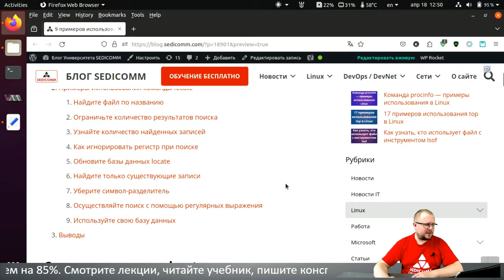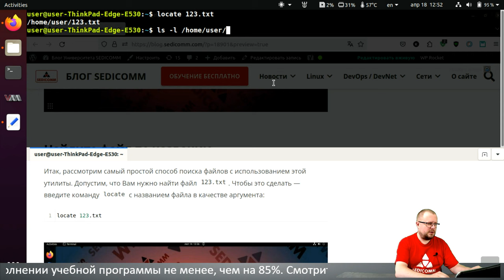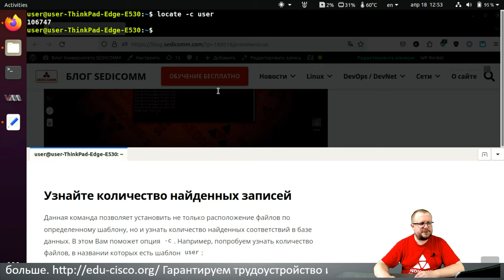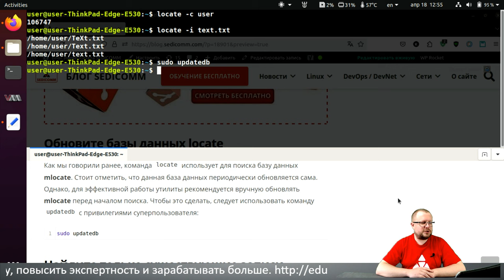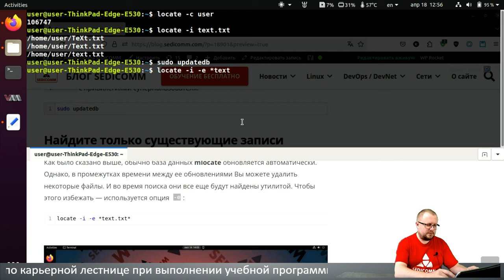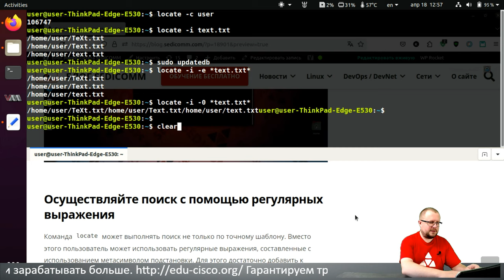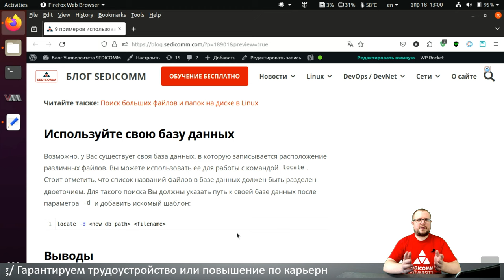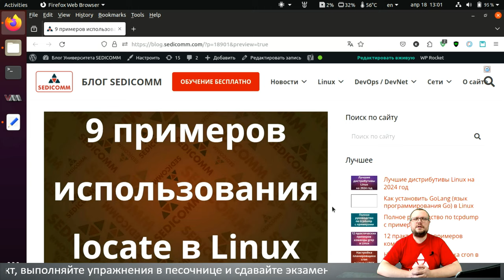9 примеров использования locate в Linux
Получите пошаговое руководство по использованию команды locate в Linux для поиска файлов и каталогов в системе по их именам. Узнайте, как повысить свою квалификацию в качестве ИТ-специалиста и зарабатывать в разы больше.

Статья по теме мастер-класса:
9 примеров использования locate в Linux

Важно: если у Вас не открывается сайт (к сожалению, наш сайт иногда подвергается DDoS-атакам), напишите на почту . Мы пришлем Вам всю необходимую информацию.

В процессе прохождения курсов по Linux, Вы научитесь:
- настраивать системы;
- решать вопросы безопасности;
- администрировать системы.